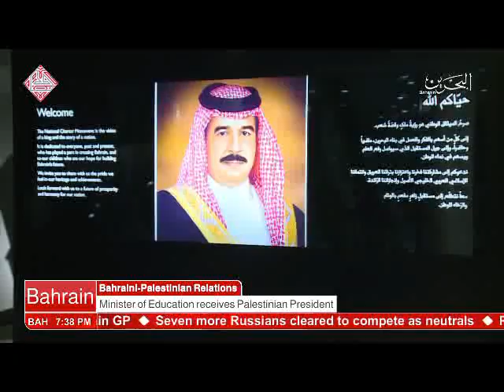البحرين : Bahrain English News Bulletins 11-04-2017